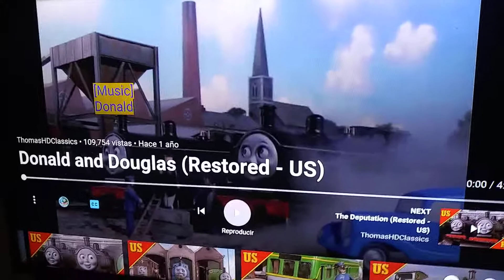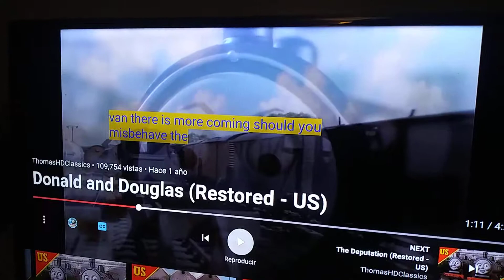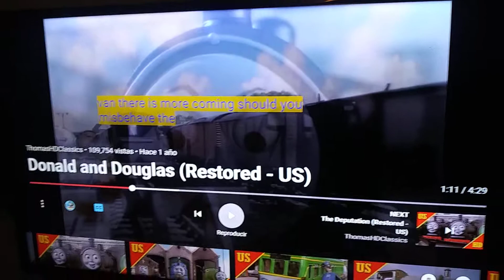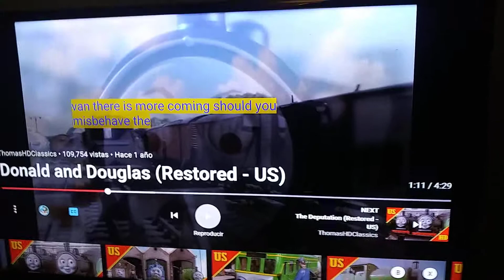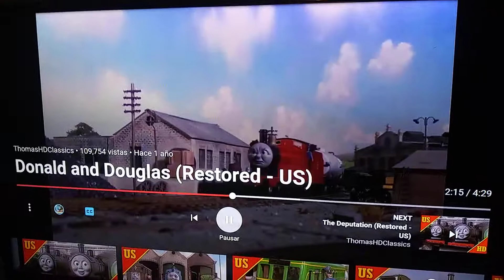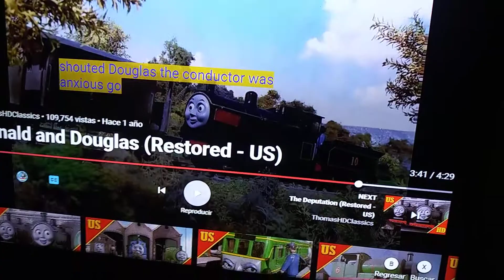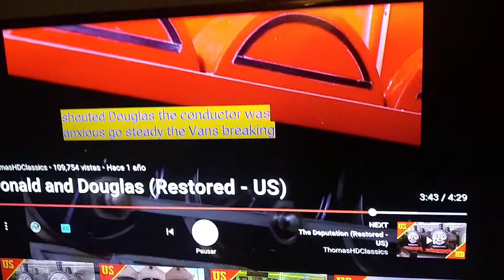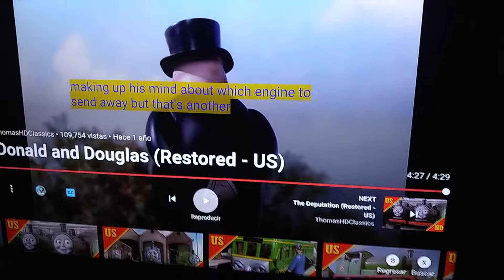Everything Wrong with Thomas the Train Season 2 Episode 16 Donald and Douglas/BreakVan